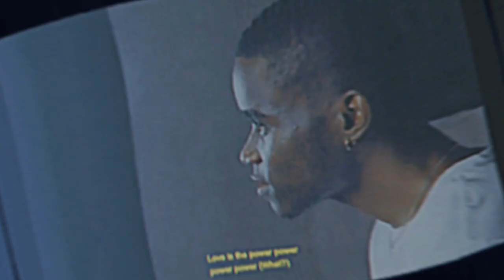Entrevista con DON SEBAS | TalentEG #5 🇬🇶🎤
Hoy entrevistamos al mejor driller de Bata DON SEBAS (@Donsebas.23 )🎬